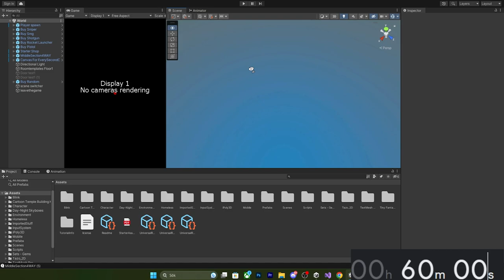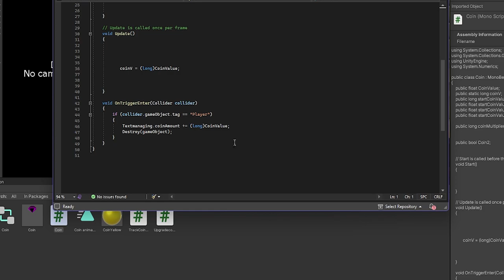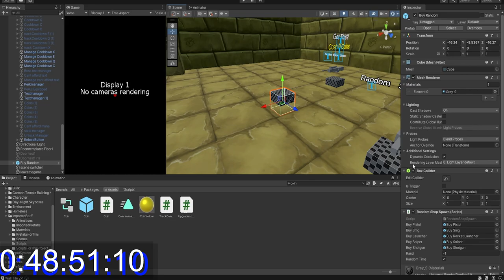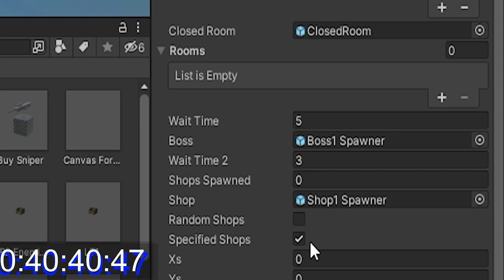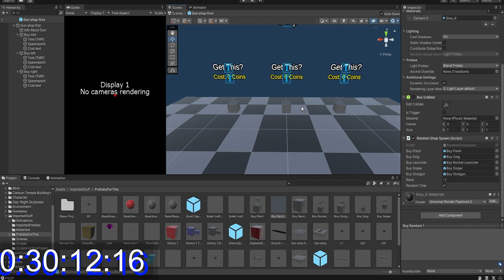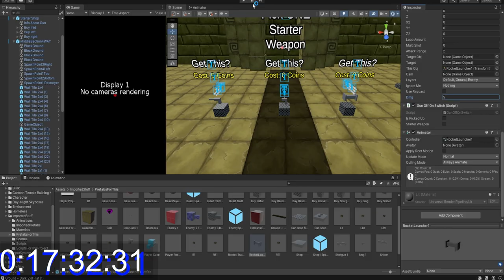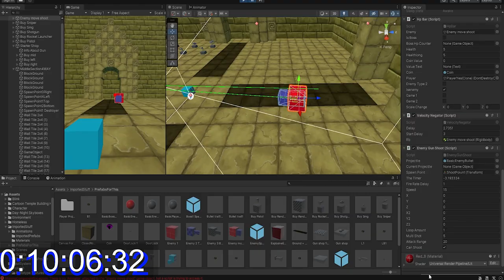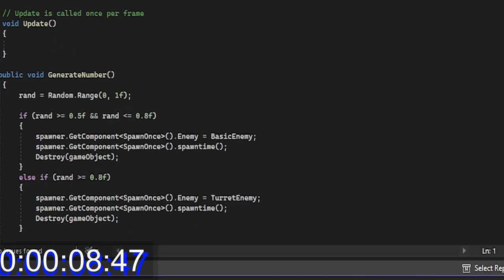The Struggles Of Game Development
Dual develops his own game.
(might do more i want to do more but we will see)
In the video i showcase my project

This is a bonus video :D
A bonus video means its uploaded at a time my upload schedule doesnt call for a video